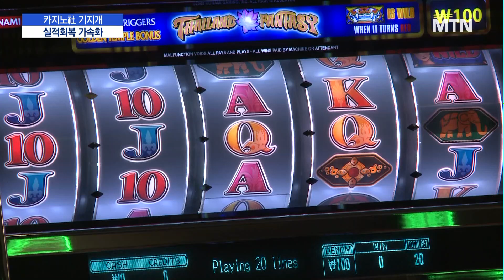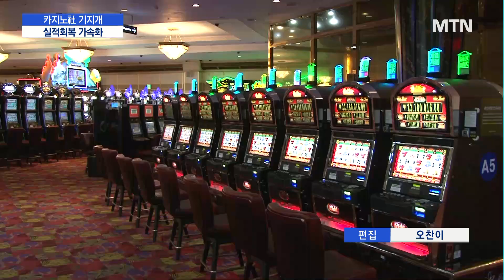"K카지노가 대세"…몰려드는 외국인에 카지노사 실적 '고공행진' / 머니투데이방송 (뉴스)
08/09 MTN 핫라인 5

코로나19 타격으로 고전을 면치 못했던 카지노 업계가 실적회복의 기지개를 켜고 있습니다. 엔데믹 전환으로 막혔던 하늘길이 열리며 방한 외국인이 급증하고 있는데요. 카지노 업체들은 하반기 외국인 관광객이 더욱 늘 것으로 보고 고객 유치에 총력을 기울이고 있습니다. 이지안 기자가 전합니다.